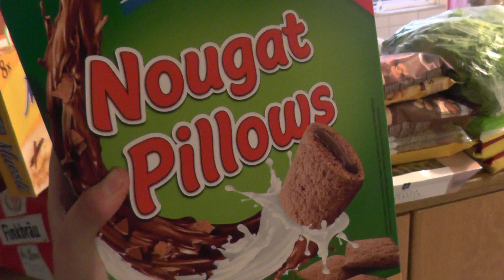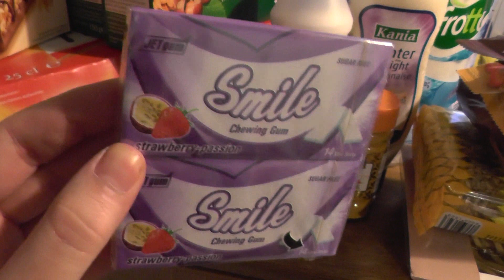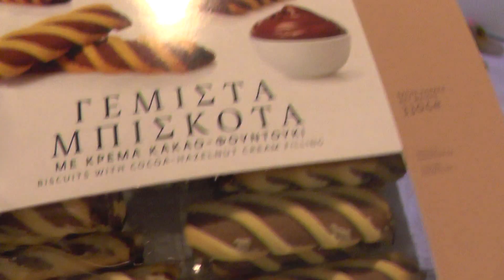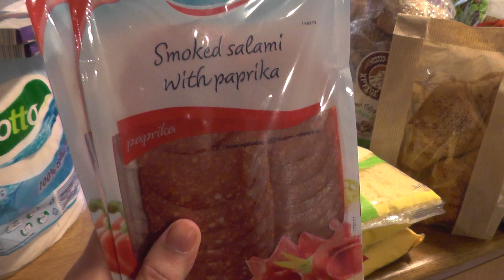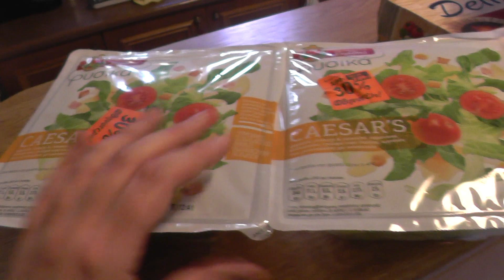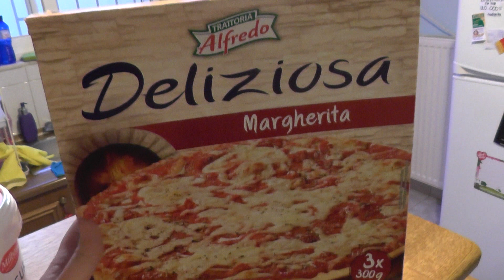Τι πήρα από το σούπερ μάρκετ | Lidl | Kwnstantina17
Πατήστε "μου αρέσει" για περισσότερα vlogs! ~ Κωνσταντίνα